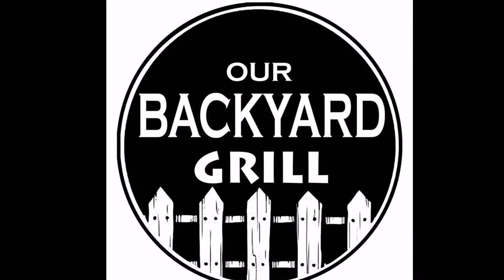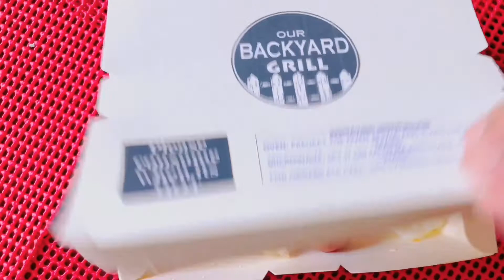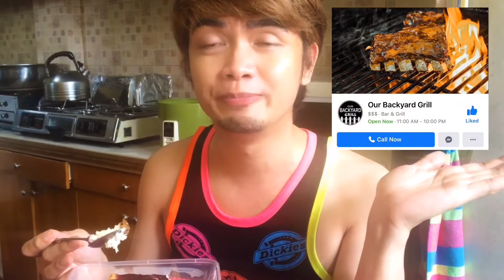Mukbang sa Lucban: Ep2 Featuring “Our Backyard Pub & Grill”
Mukbang sa Lucban: Episode 2
Featuring Local Restaurants in Lucban Quezon

Our Backyard Pub & Grill
Astoria Heights Subsdivision
Barangay Abang, Lucban Quezon